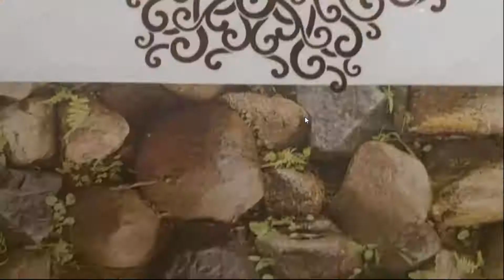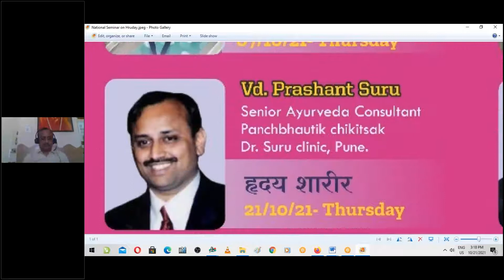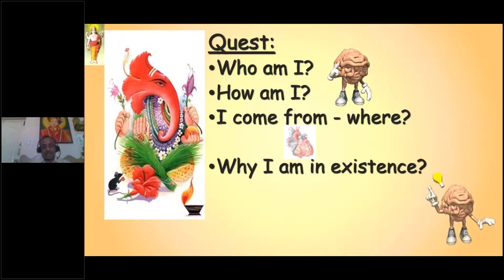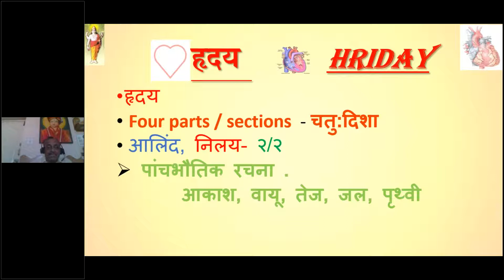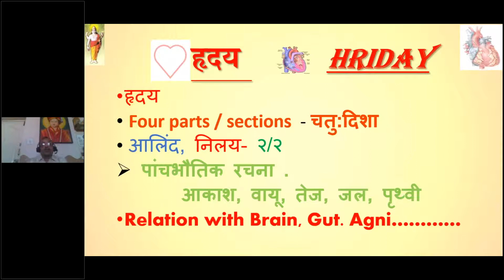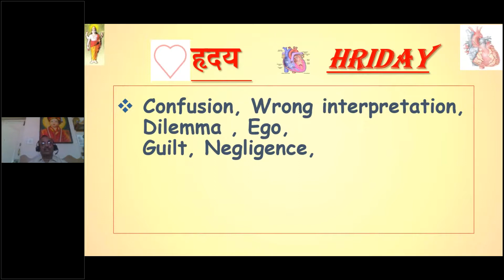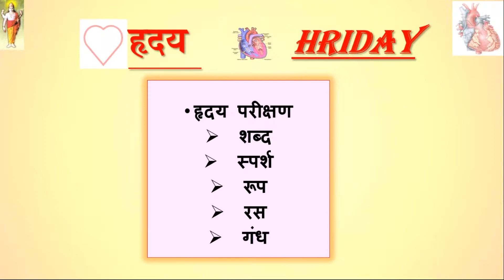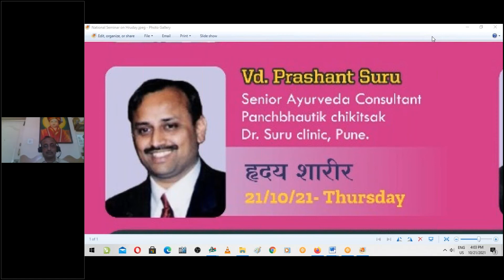Level तद्विद्यसंभाषा on हृदय!Charak236 वैद्य प्रशांत सुरूहृदय शारीर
🌹🌹।। ॐ धन्वंतरये नम: ।।🌹🌹
          🍃 परम् आयुर्वेद 🍃
                  आयोजित,

पंचकर्म महर्षी वैद्यराज त्र्यं. म. गोगटे स्मृती पुरस्कार प्राप्त उपक्रम

📚 चरकसंहिता अध्ययन, अध्यापन, तद्विद्य संभाषा📚

दीर्घमायुर्यश:स्वास्थ्यं त्रिवर्गं चापि पुष्कलम् ।
सिद्धिं चानुत्तमां लोके प्राप्नोति विधिना पठन् ।।
                         (च. सि. १२/३५)

अखंडित पांचवा साल ...!

  👉 भाषा माध्यम - हिंदी

समय - दोपहर ३ से ५

इन Lectures की link प्राप्त करने के लिए नीचे दिया हुआ Telegram ग्रुप join करे 👇

आपके मोबाइलपर Telegram app नही है, तो पहले Playstore मे से app download करके फिर उपर की लिंक क्लिक करे

🏥 'परम् आयुर्वेद' - पंचकर्म व योग मल्टीस्पेशालिटी क्लिनिक, २४-३, गङ्गोत्री कॉम्प्लेक्स:, लोकमान्य पतसंस्थाया: पृष्ठत:, गारमाल:, धायरीग्रामम्, सिंहगड पथ:, पुण्यनगरी ।

📗 अध्ययनार्थं  सटीक:  चरकसंहिताग्रन्थ: स्वेनसहित:  गृहीतव्य:।

(प्रवेश: विनामूल्य:, लाभ: अमूल्य: ।)

एक: ध्यास:, केवल: अभ्यास:!

धन्यवाद: । 🙏🏾

   भवन्त: वैद्यमित्रौ ।
वैद्य सारिका गार्डी-भुजबळ
वैद्य महेश द. भुजबळ